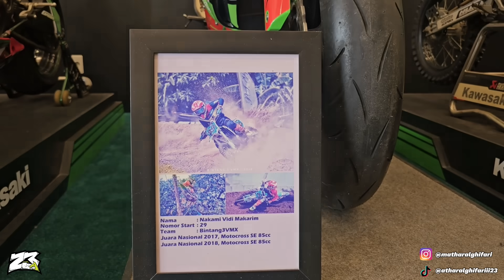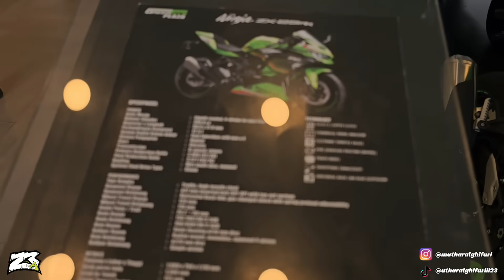MAMPIR KE KAWASAKI GREENTECH PEKANBARU‼️MOTOR NYA GANTENG GANTENG SEMUA😍